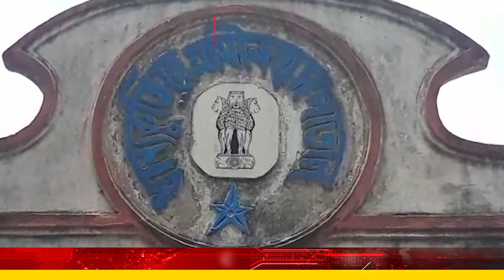বিশ্ব ঐতহ্য দিবসে বসিরহাটের তিন স্থাপত্য পেল পশ্চিমবঙ্গ ঐতিহ্য কমিশনের স্বীকৃতিউচ্ছসিত গ্রামবাসীরা।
বিশ্ব ঐতিহ্য দিবসে বসিরহাটের ধান্যকুড়িয়া গ্রামের তিন স্থাপত্য পেল পশ্চিমবঙ্গ ঐতিহ্য কমিশনের স্বীকৃতি। উত্তর চব্বিশ পরগণার বসিরহাটের সমৃদ্ধ ইতিহাসকে বিশ্ব দরবারে পৌঁছে দিতে এর আগেই উদ্যোগী হয়েছিল রাজ্য সরকার। আর এদিনই রাজ্য সরকারের স্বীকৃতি পেল প্রাচীন তিন স্থাপত্য, স্বভাবতই গর্বিত গ্রামবাসীরা। aarohinews​​​​​​​​​​​​​​​​​​​​​​​​​​​​​​​​​​​​​​​​​​​​​​​​​​​​​​​​​​​​​​​​​​​​​​​​​​​​​​​​ banglanews​​​​​​​​​​​​​​​​​​​​​​​​​​​​​​​​​​​​​​​​​​​​​​​​​​​​​​​​​​​​​​​​​​​​​​​​​​​​​​​​ kolkatanews​​​​​​​​​​​​​​​​​​​​​​​​​​​​​​​​​​​​​​​​​​​​​​​​​​​​​​​​​​​​​​​​​​​​​​​​​​​​​​​​ digitalnews​​​​​​​​​​​​​​​​​​​​​​​​​​​​​​​​​​​​​​​​​​​​​​​​​​​​​​​​​​​​​​​​​​​​​​​​​​​​​​​​ socialnews​​​​​​​​​​​​​​​​​​​​​​​​​​​​​​​​​​​​​​​​​​​​​​​​​​​​​​​​​​​​​​​​​​​​​​​​​​​​​​​​

@Aarohi New